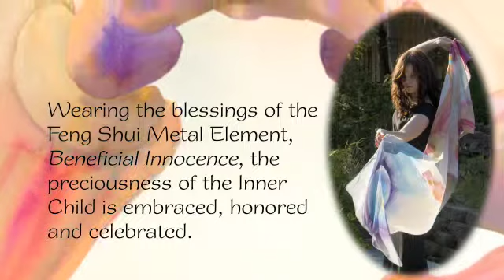Feng Shui Metal Element - Blessing Silk